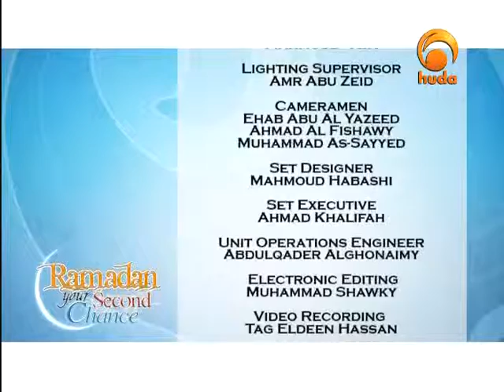Ramadan your second Chance 03 August 02 16 49 06